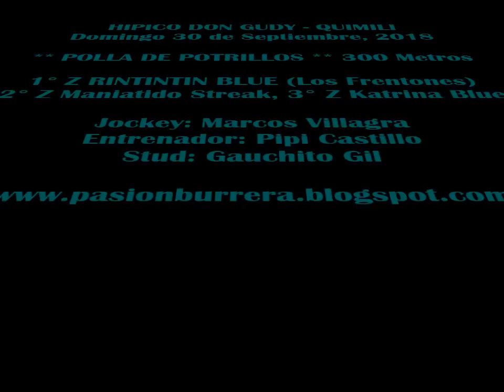Z Rintintin Blue, Quimili (30-09-18)